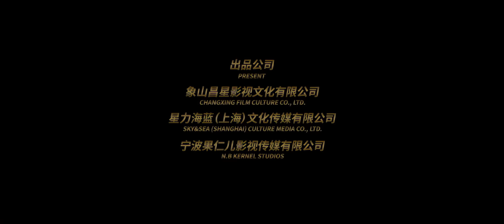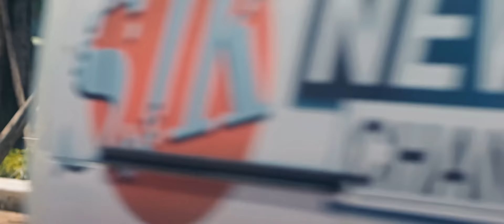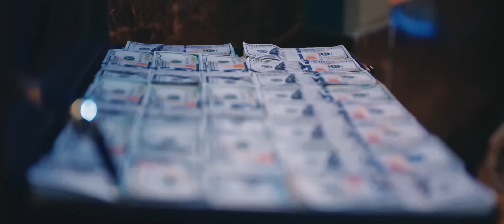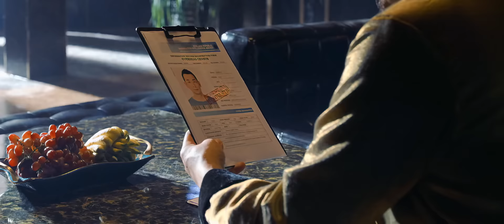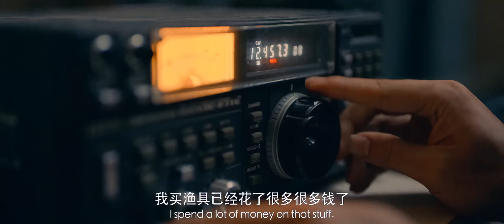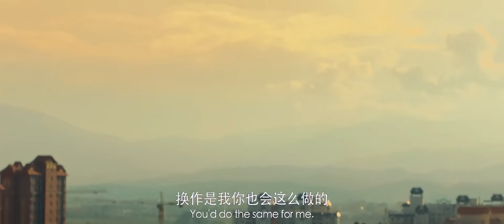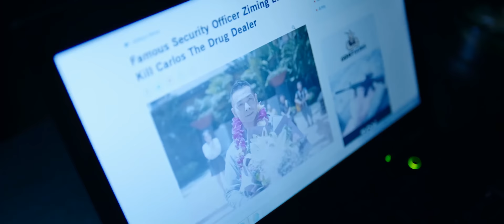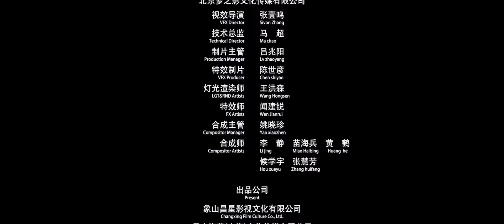【ENG SUB】反擊 (2021) 國語4K | (趙文卓，姜怡伊，陸彭) Counterattack | 安保專家遭遇惡勢力追殺，叢林大戰絕地反擊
導演: 趙文卓
編劇: 甄煜飛
主演: 趙文卓 / 姜怡伊 / 陸彭 / 傑古 / 帕麗 / 更多...
類型: 動作 / 懸疑
制片國家/地區: 中國大陸
語言: 漢語普通話
上映日期: 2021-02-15(中國大陸)
又名: Counterattack / Strike Back / Counter Strike